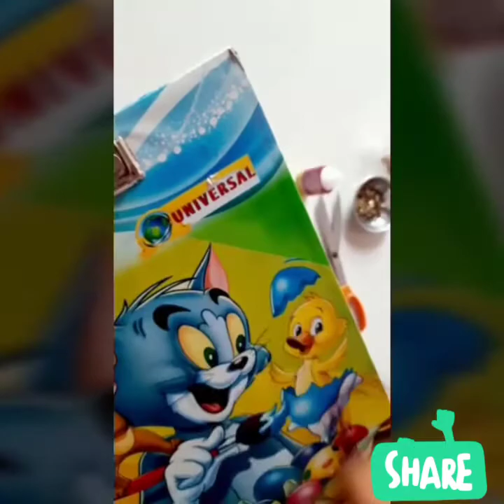Latest silk thread bangles design sets at home//thread bangles// creative girl//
Latest silk thread bangle design sets in beautiful colours